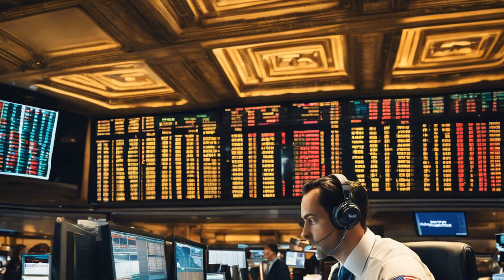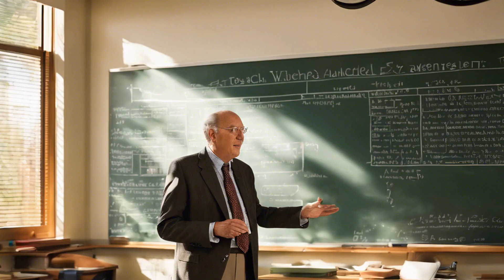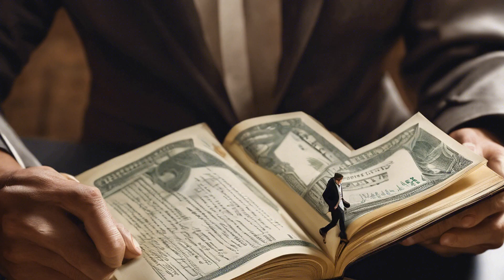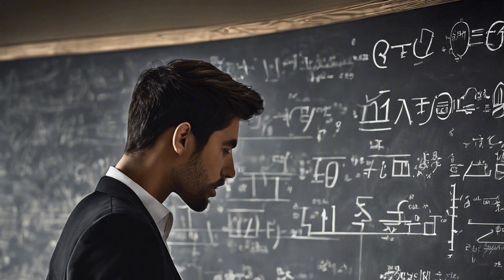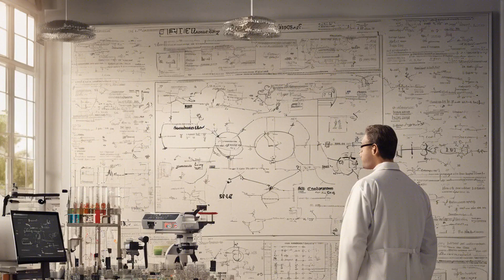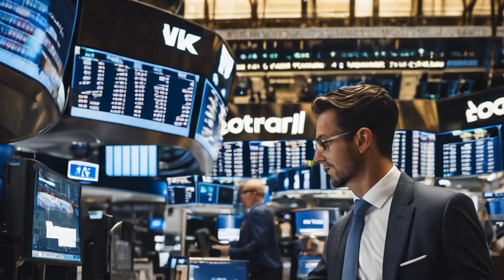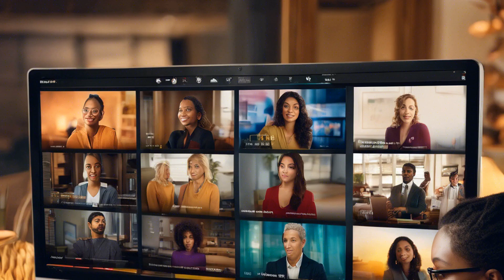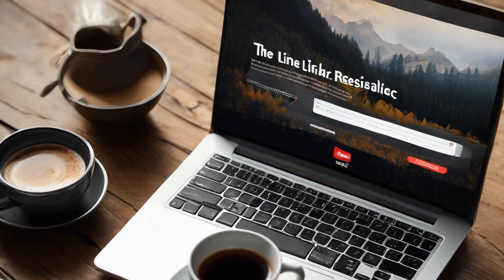Beyond the Burn: Discovering Strength and Resilience through the Forge of Pain.